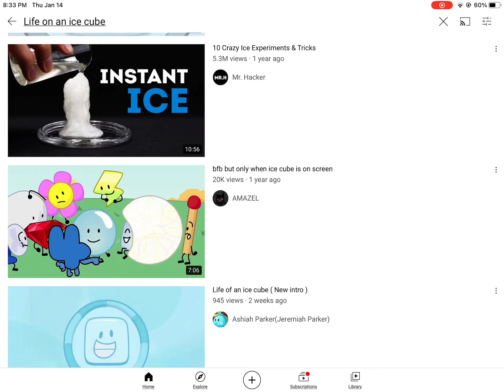If I find a real life ice the video ends - YouTube search Life of an Ice Cube